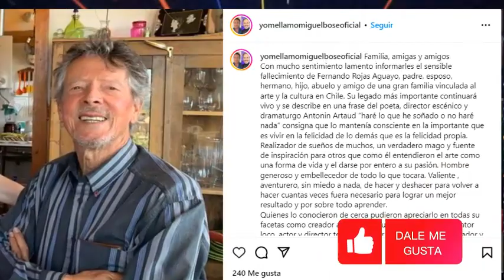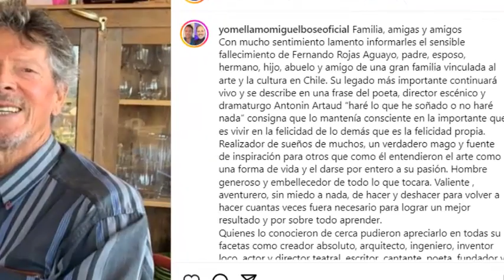😭PASÓ HOY! Luto en "Yo me llamo"! DURA PÉRDIDA!